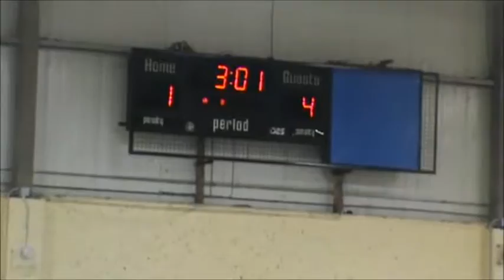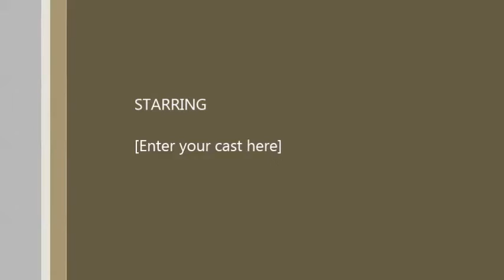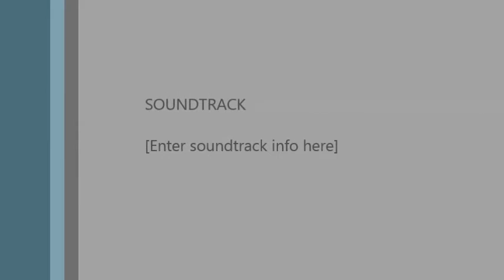Adrenaline vs DNG Game 2